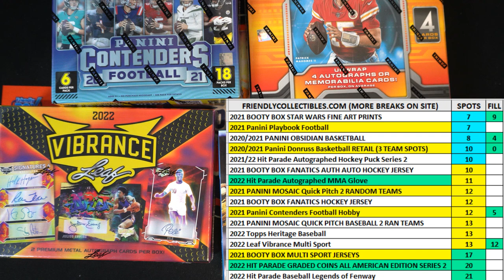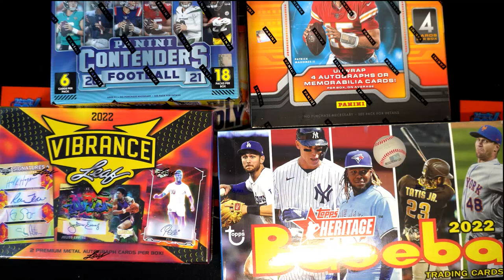202021 Panini Obsidian Basketball Hobby Box FILL C ID 21OBSBSKBKB2RT203